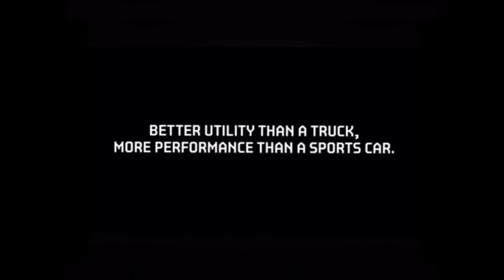Pre-0rdered: 1:64 RC Tesla Cybertruck RC by Hot Wheels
Pre-0rdered: 1:64 RC Tesla Cybertruck by Hot Wheels

While the 1:10 version is already sold out, you can still pre-order the 1:64 scale(at the time of this posting). These are supposed to be shipping in December 2020. I can't wait for mine to arrive.

Build a Hot Wheels Track:

Video equipment used:
Hoheem Smartphone Gimbal
Google Pixel 3 XL Smartphone